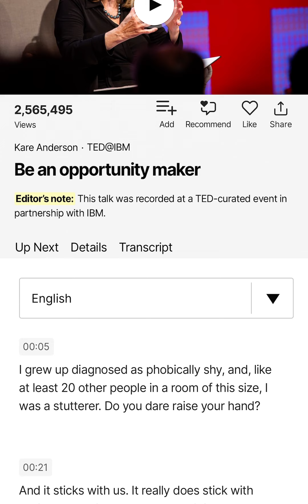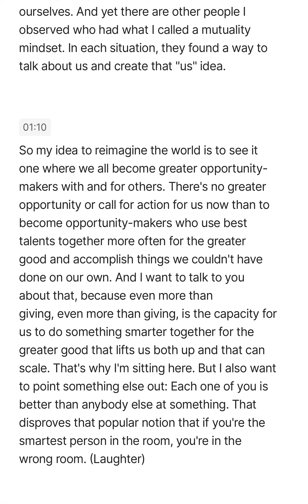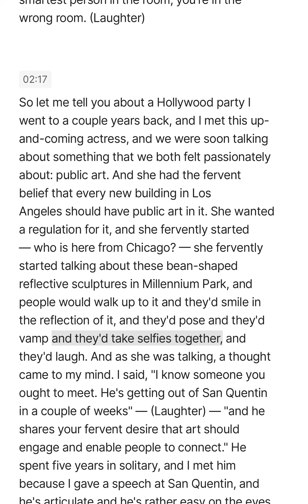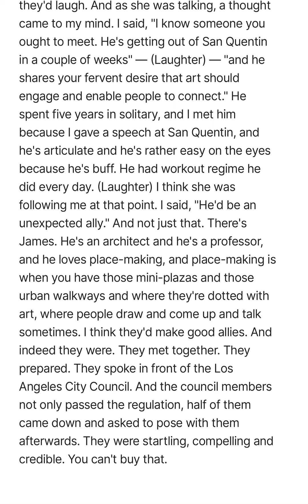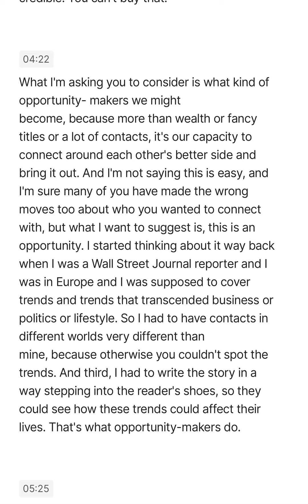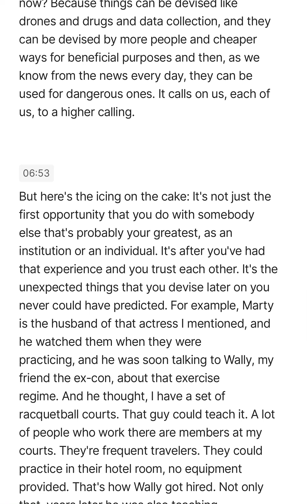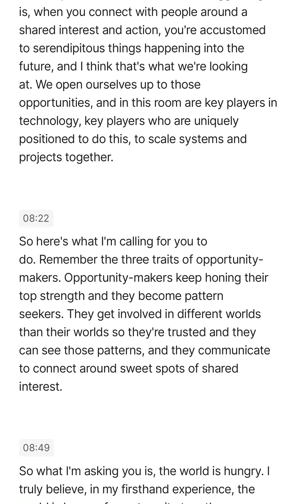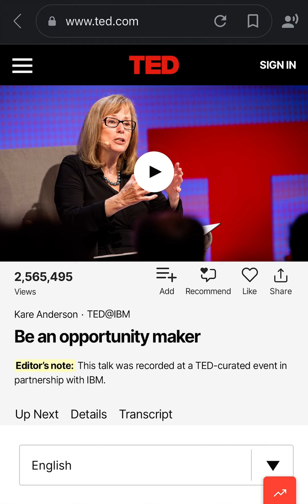[영어 습관] 기상 후 테드 스크립트 읽기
오늘은 테드를 읽어봅니다.
멍하지만 괜찮아요.
영어 습관을 유지하는 거니까.

습관의 힘은 굉장하니까 잘 이용해보아요.